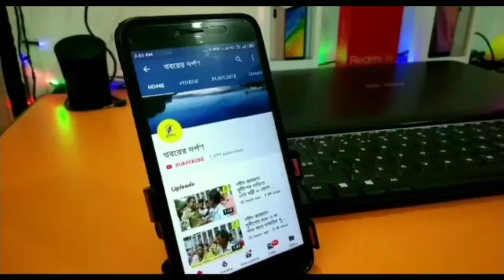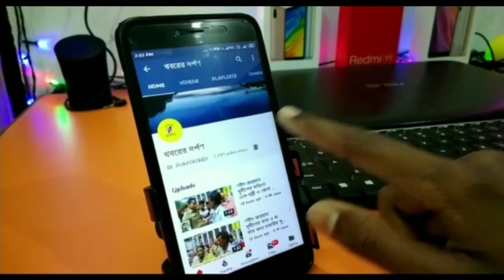চড়কপোতায় বাজ পরে মৃত্যু হল এক যুবকের